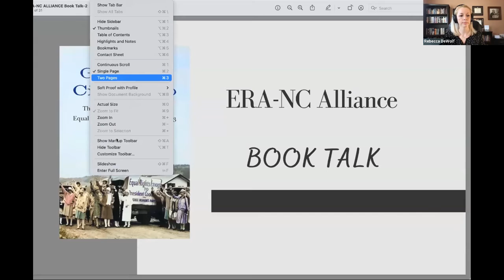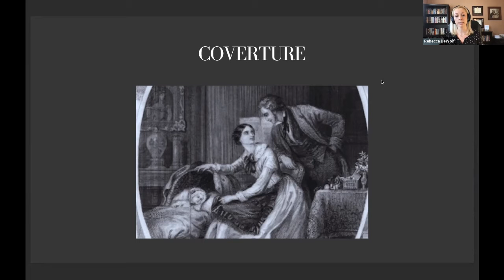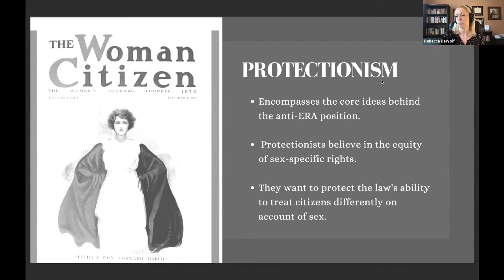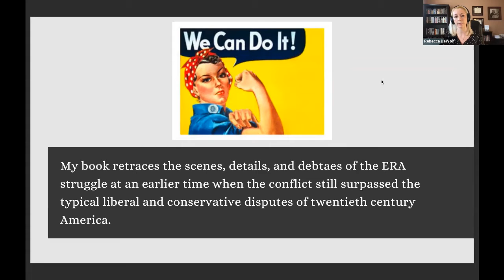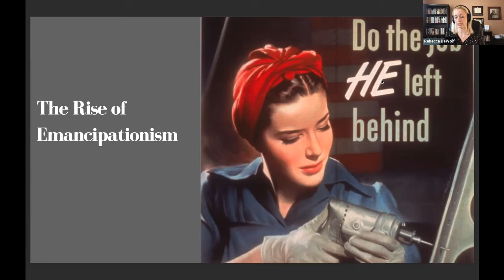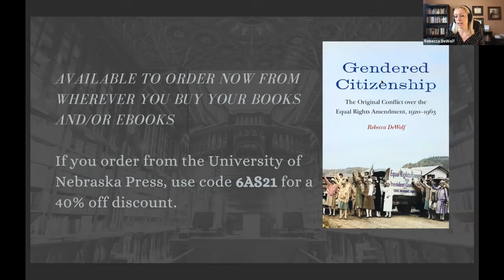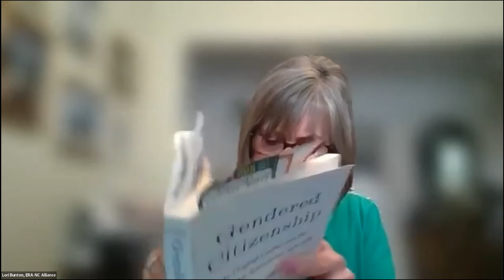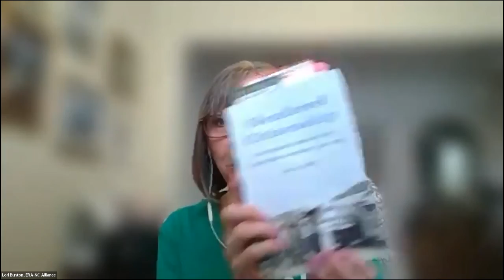Gendered Citizenship webinar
An informative discussion with historian and author, Rebecca DeWolf, Ph.D. Her book, “Gendered Citizenship,” is the first comprehensive study of the original conflict over the Equal Rights Amendment.